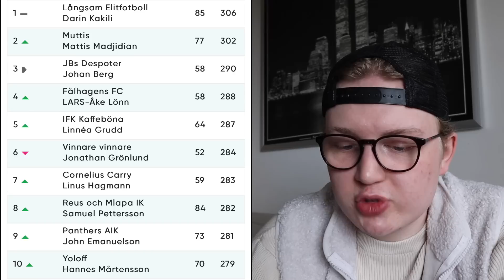Jag har blivit DEPRIMERAD... - Omgång 4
00:16 - Hammarby vs Varberg
01:03 - Degerfors vs Elfsborg
01:50 - Djurgården vs Göteborg
03:31 - Kalmar vs Halmstad
04:36 - Sirius vs Häcken
05:38 - Värnamo vs AIK
09:59 - BP vs Mjällby
10:27 - Malmö vs Norrköping
11:32 - Allsvenskan Fantasy
12:05 - Deprimerad